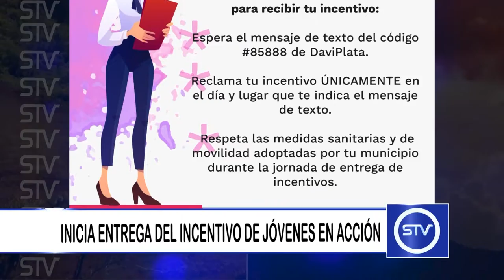INICIA ENTREGA DEL INCENTIVO DE JÓVENES EN ACCIÓN